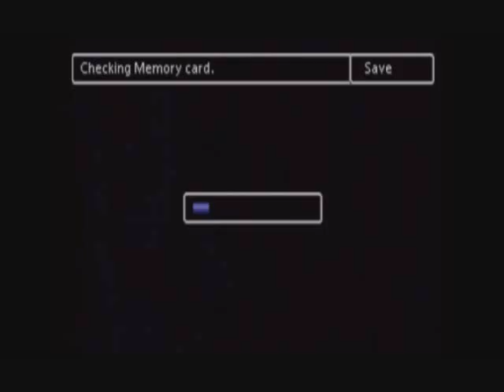Final Fantasy VII 32